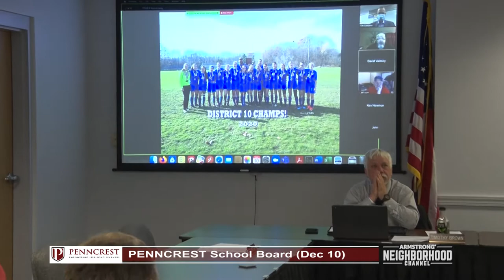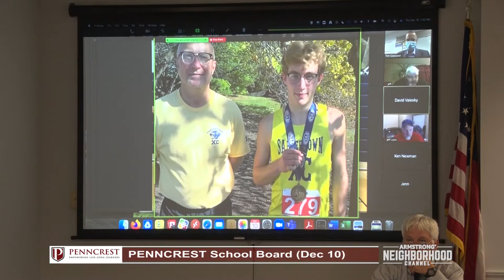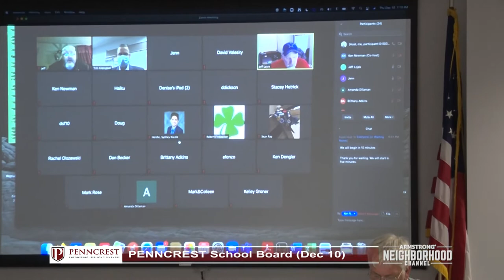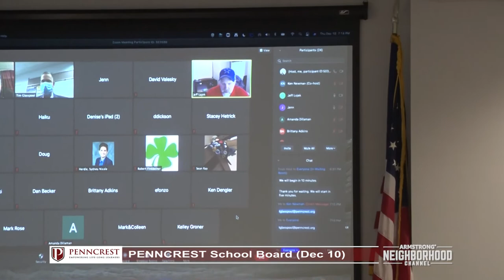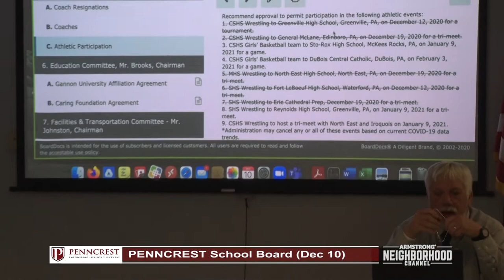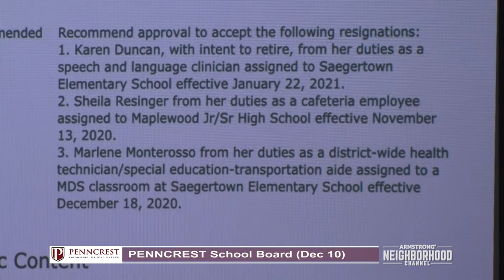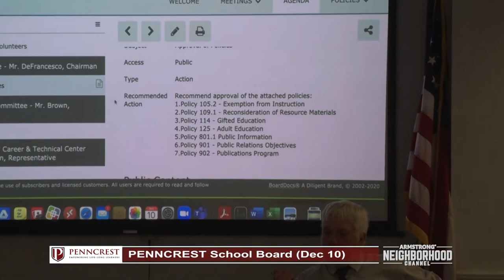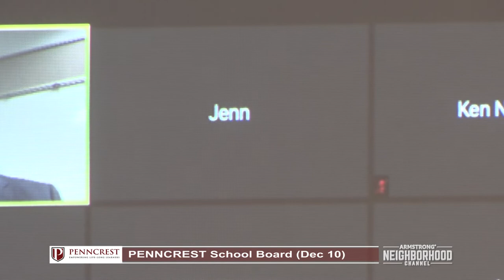PENNCREST School Board (Dec 10, 2020)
Armstrong Neighborhood Channel, Meadville PA: Dec 10, 2020 PENNCREST School Board meeting